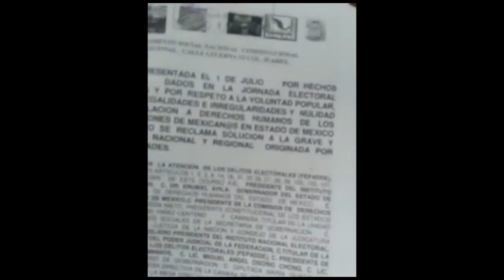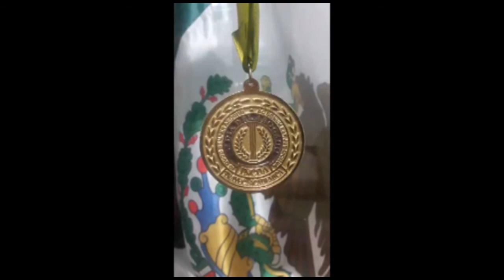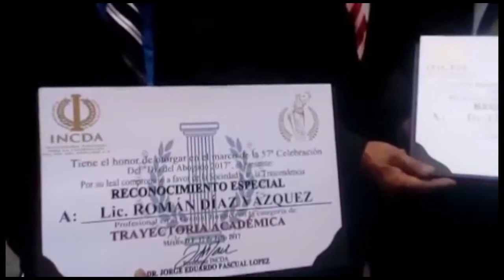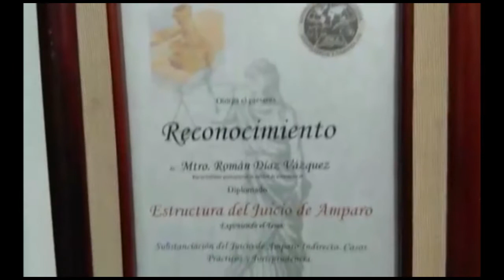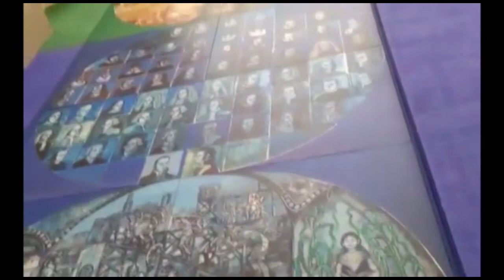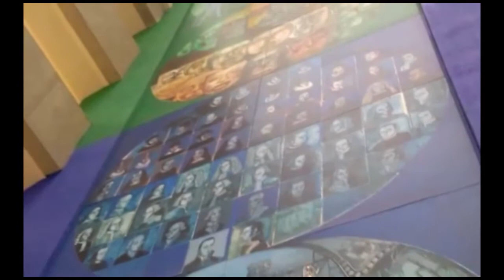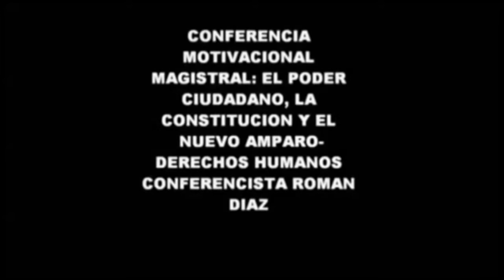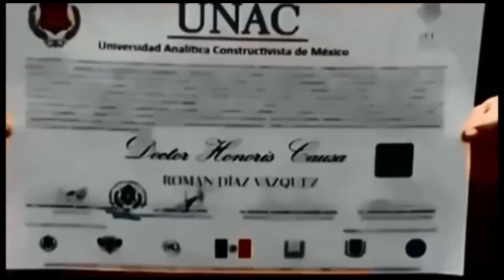OBSEQUIO ESTE VIDEO POR DIA DEL ABOGADO 2018 RECONOC. A JAIME CARDENAS Y ROMAN DIAZ VAZQUEZ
A MEDIOS DE COMUNICACION Y CIUDADANIA: INF. ESTE 12 DE JULIO A LAS 12 HRS. "DIA DEL ABOGADO" SOBRE PRESENTACION DE DEMANDA CONTRA EL ESTADO MEX. EN APOYO DE MAS DE SETENTA MILLONES DE MEX. EN SITUACION DIFICIL, AFECTAD@S O VIOLENTAD@S EN CUALQUIERA DE SUS DERECHOS FUNDAMENTALES (VIVIENDA, EDUCACION, DESARROLLO SUSTENTABLE, SEGURIDAD, EMPLEO, LIBERTAD ETC. Invit. mañana JUEVES 12 DE JULIO TAMBIÉN PUEDES FIRMAR ENTRADA DE LA SUPREMA CORTE DE JUSTICIA DE LA NACION A LAS 12 HRS.COMPART COMPART. este OBSEQUIO por DIA DEL ABOGADO 2018: EXITOS EN JUICIO DE AMPARO: ROMAN DIAZ VAZQUEZ POR DIA DEL ABOGADO Convoc a estud.,abogad@s,Personal de toda Repúblic a REPR. PROG. PROG. Constitucionalista,Amparista ROMAnDIAZ y este Invit. a tod@s a Represent en su comunidad, PROGR."CONOC+ LA CONSTITUCION y AMPARO contra ARBITRARIEDADES DE LA AUTORIDAD" Y EL PROGRAMA "LA HORA CIUDADANA Y CONSTITUCIONALISTA" por televinterconstitucional CICLO DE LOS GRANDES TEMAS, RETOS, PROBLEMATICAS Y PERSONAJES NACIONALES Y REGIONALES,comunicate a cel. DE APIMAC POR DIA DEL ABOGADO, DAR CLIK VIDEO DE MAS DE CIENTO DIECIOCHO MIL VISITAS, Gracias POR ACEP. Y COMPART.  INVITACION A FIRMA MIERCOLES A LAS 14:30HrS EN CANAL PATRIO TELEVINTERN. CONSTITUCIONAL-APIMAC CONFIRMASIST. 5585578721 y 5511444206,: FORO PERMANENTE: CICLO DE LOS GRANDES TEMAS, PROBLEMATICAS RETOS Y PERSONALES NACIONALES Y REGIONALES DE LA APIMAC-CONCAAM,FRANCISCO DE LA GARZA GI, ROMAN DIAZ VAZQUEZ, MARCO A. RAMIREZ, LETI, ALEJANDRO GARZON, PATRICIA LEMOYNE, PEDRO INFANTE, PRIMITIVO MORALES, DR. OLEGARIO ESQUIBEL,SIMON ROMERO, ANTONIO CABANZO, ETC. AMIG. COMPART.  , ENV. ESTE VIDEO DE EXITOS Y CONFERENCIAS EN AMPARO APIMAC-APN CONCAAM CDMX INVIT. TALLER DE AMPARO y FORO PERMANENTE POR EL RESPETO A LA VOLUNTAD POPULAR, LA DEMOCRACIA MIERCOLES Y SABADOS DAR CLIK TODOS LOS MIERCOLES A LAS 14:30HRS.
1.-SABADO 5 DE AGOSTO EN PUEBLA. "FORO-PERMANENTE DE LOS GRANDES TEMAS, RETOS, PROBLEMATICAS Y PERSONAJES NACIONALES Y REGIONALES. VIDEO DE MAS DE CIENTO DIECIOCHO MIL VISITAS DEMANDA VINCULATORIA CONTENCIOSA APLICABLE EN CUALQUIER PROBLEMATICA, Ver también APIMAC-Agrupación Nacional
2.- SABADO 12 DE AGOSTO EN CELAYA, GUANAJUATO,
3.- SABADO . 19 DE AGOSTO EN FACULTAD DE ECONOMIA DE LA UNAM.
ETC. ETC.
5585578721 y 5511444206. PARLAMENTO CONSTITUCIONAL NAL-APIMAC. INVIT. A TALLER DE AMPARO EN CUALQUIER PROBLEMATICA JURIDICA. DEMANDA VINCULATORIA CONTENCIOSA APLICABLE EN CUALQUIER PROBLEMATICA,
¡¡¡¡¡¡¡¡¡¡¡¡ SALUDOS !